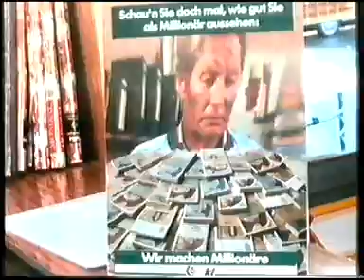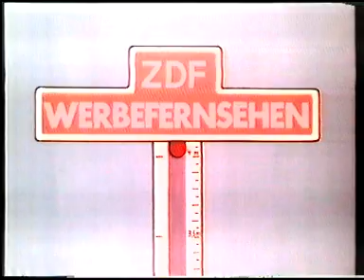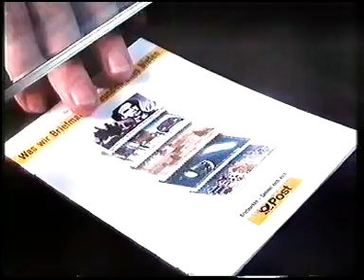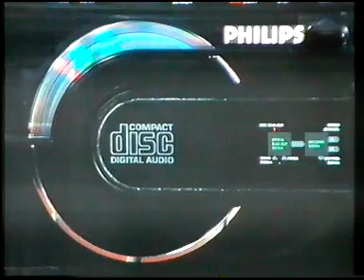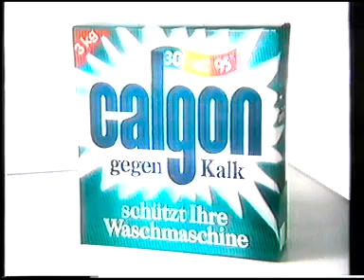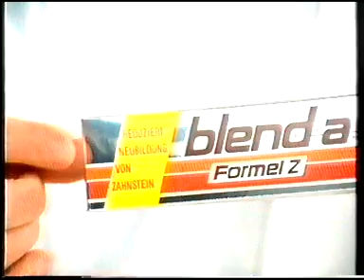1980er - 90er VHS TV Mix Teil 11